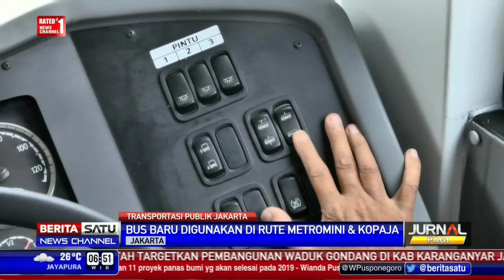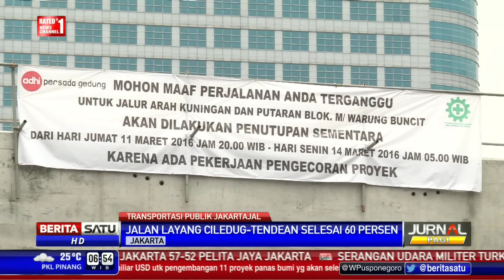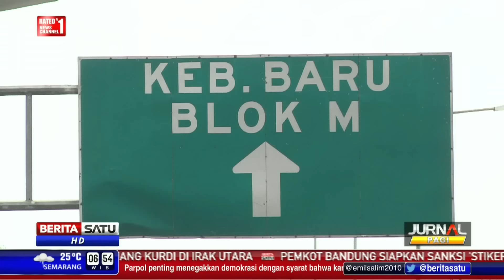Transportasi Publik Jakarta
Sektor transportasi di Jakarta menjadi tantangan berat bagi siapapun yang menjadi pemimpin Jakarta. Pemerintah DKI di bawah kepemimpinan Ahok menargetkan pembelian bus-bus baru untuk mewujudkan sarana transportasi publik yang nyaman dan aman bagi warga Jakarta.

Facebook.com/BeritaSatuTV
Youtube.com/BeritaSatu